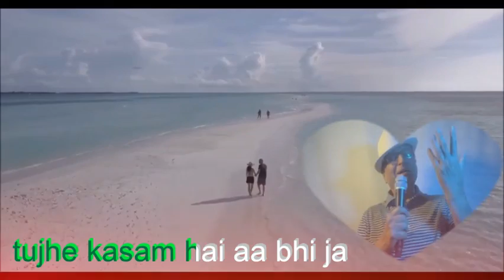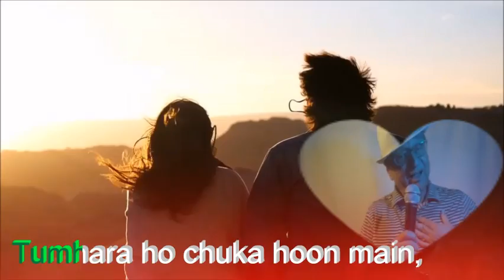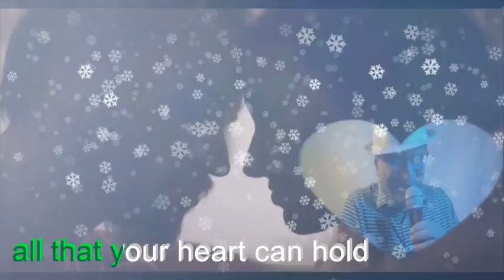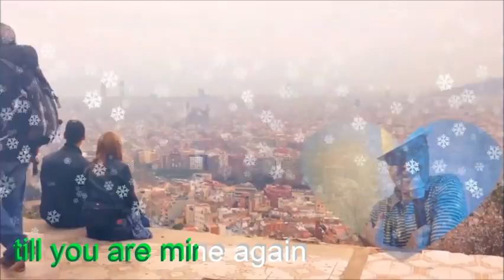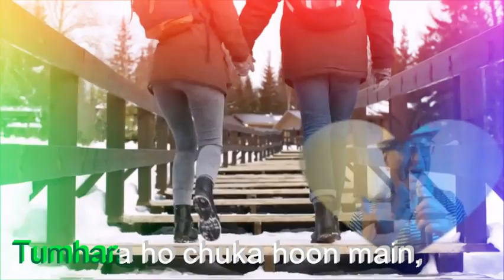Dil Tadap Tadap and Lara's Theme on one track | Scrolling lyrics | Cover Ajit Sareen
Dil tadap tadap
ke keh raha hai
aa bhi ja
Tu humse aankh na chura,
 tujhe kasam hai aa bhi ja
Dil tadap tadap
aa bhi ja
Tu nahin to yeh bahaar
 kya bahaar hai
Gul nahin khile
ke tera intezaar hai
Dil dhadak dhadak ke
de raha hai yeh sadaa
Tumhara ho chuka hoon main,
 tumhare paas hoon sadaa
Dil dhadak dhadak
aa bhi ja
Aa Bhi Ja
Somewhere my love
there will be songs to sing
Although the snow
covers the hope of Spring
Somewhere a hill
 blossoms in green and gold
And there are dreams,
all that your heart can hold
Interlude
You'll come to me,
out of the long-ago
Warm as the wind,
soft as the kiss of snow
Lara, my own,
think of me now and then
(Godspeed,
 my love, )
till you are mine again